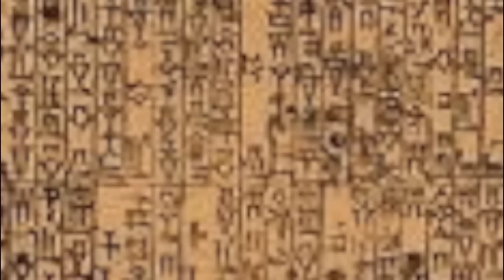Hammurabi's Code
Student project about Hammurabi's Code